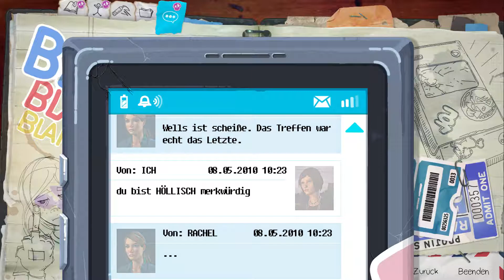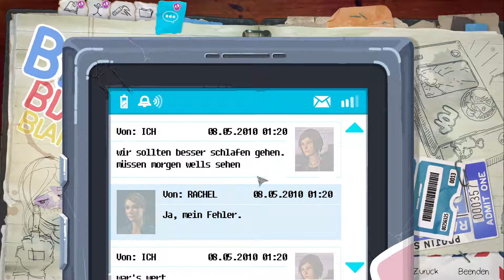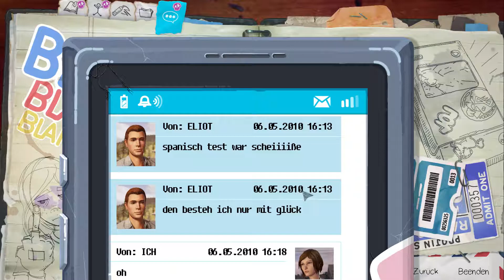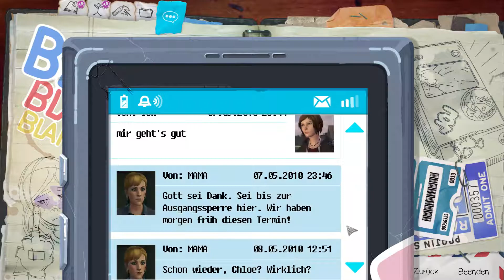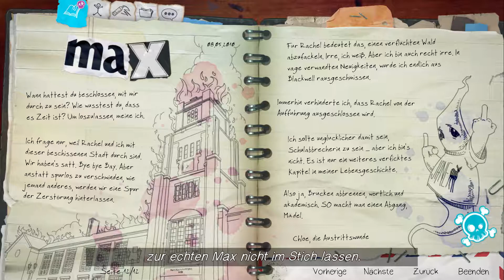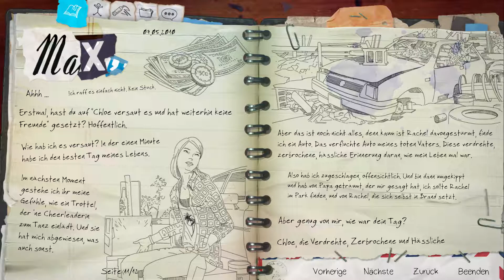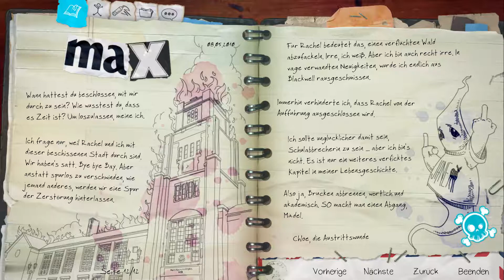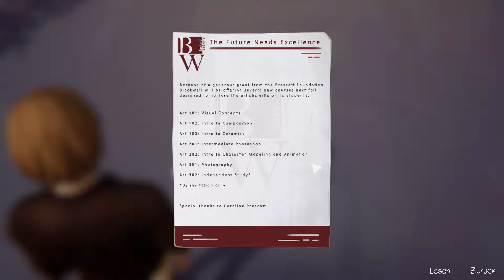"Neuanfang?" Life is strange: Before the storm Episode 2 #10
Fake News: Kommt doch nicht alle 2 Tage, sondern (hfftl) täglich!
Neuanfang?
Folge 10
Life is strange: Before the storm Episode 2
Kommentiert von Sven

Du würdest das Spiel auch gerne spielen, weißt aber nicht, wo du es findest? Hier wird dir geholfen!
Findet mich bei Twitter...

...und bei Steam!
Outromusik: Life is strange bekommt von mir kein Outro!